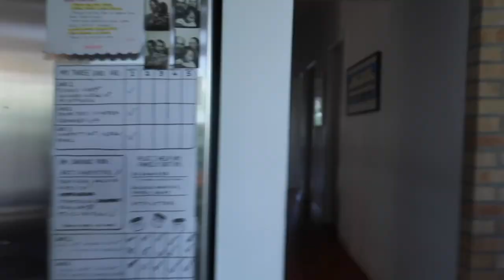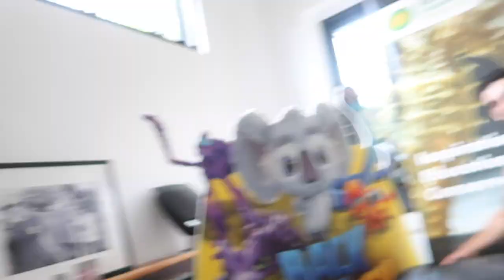VLOG | I CAN'T BELIEVE THEY DID THAT 😳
This was a fun, family friendly movie and we especially loved the Australian accents and familiar themes!
The girls were so brave and I can't believe we actually wrapped a snake around us! Eeek!

@Netflix Australia & New Zealand @Netflix

xx